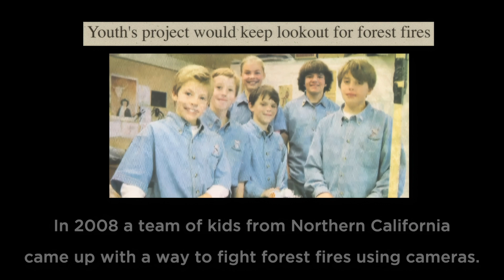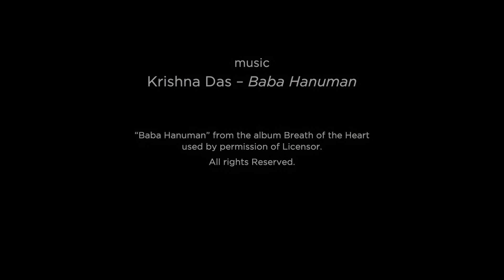The Earth Breathes - 4K/UHD - ALERTlapse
Building Resiliency, One Camera at a Time

Discover our natural wonders with the ALERTWildfire system of networked surveillance cameras.  In 2008 a team of kids from Northern California came up with a way to fight forest fires using cameras. Today, their idea has grown into the ALERTWildfire system of over 700 cameras spanning some of California’s most breathtaking, yet vulnerable landscapes. These cameras capture much more than wildfires….

“Baba Hanuman” by Krishna Das from the album Breath of the Heart Used by permission of Licensor.